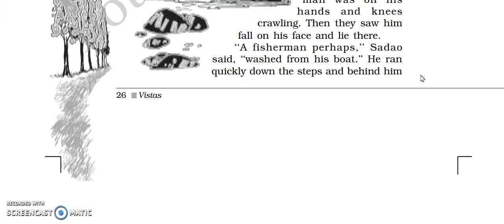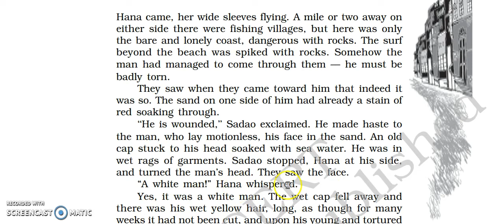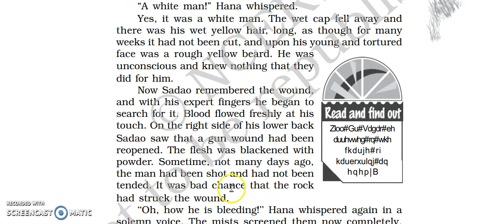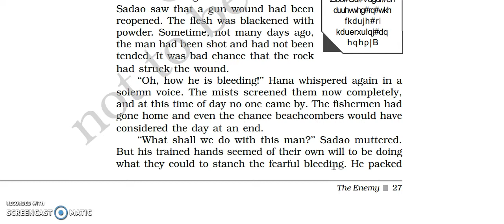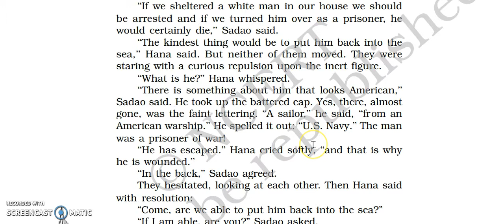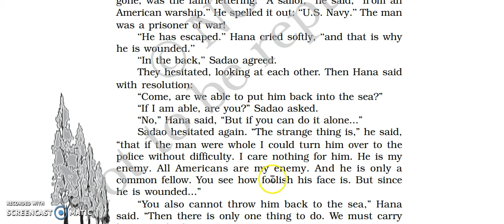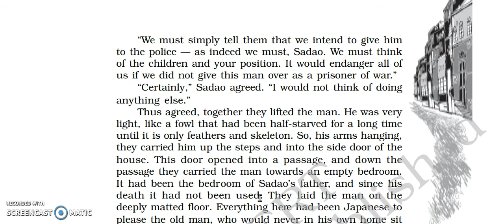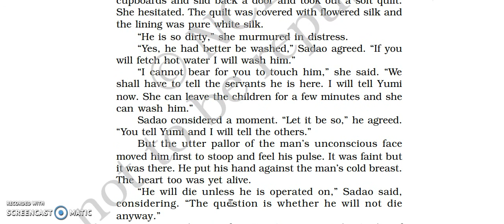Class - 12th The Enemy 2 easy hindi translation